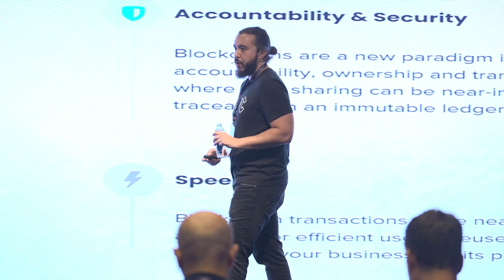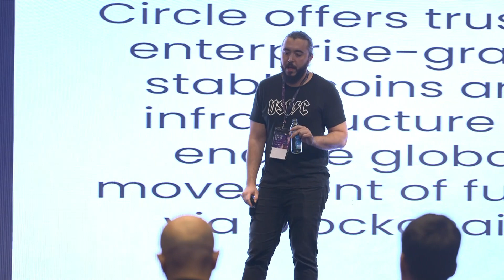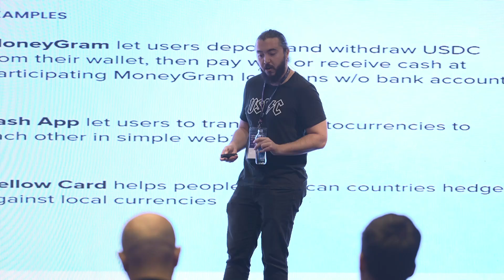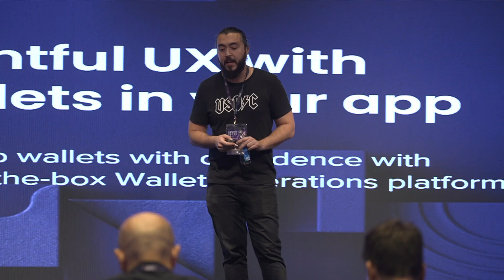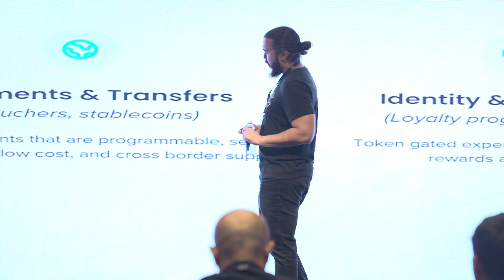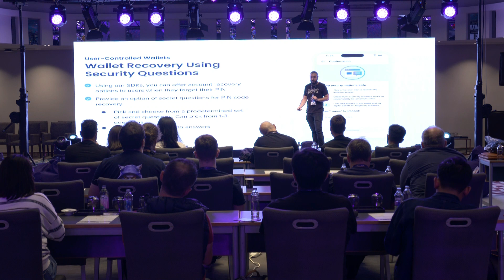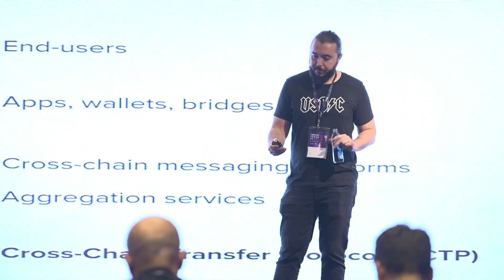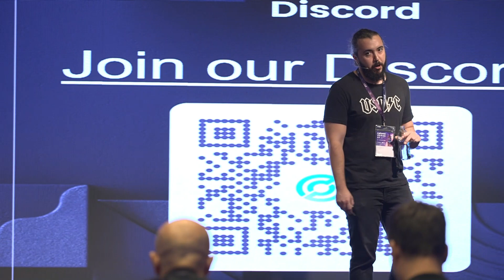Building on Circle - by Cem Arcan, Circle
Watch Circle's Marketing Director Cem Arcan's Keynote at Hackers Lounge about building on circle.

Cosmoverse is the largest annual conference of the Cosmos Ecosystem organized by its community members. In 2023, Cosmoverse was hosted in Istanbul from October 2nd to 5th, 2023. During these three days of the conference, several projects shared details about what they are building with the community and got together to celebrate the Cosmos Ecosystem. The conference was followed by Hackmos, the official Cosmos hackathon by Cosmoverse, from October 7th to 8th, 2023.